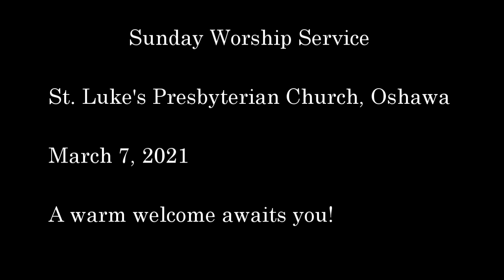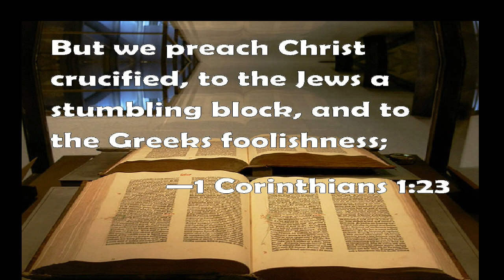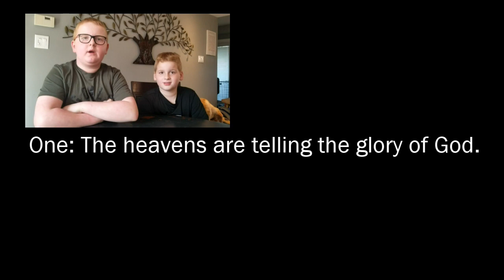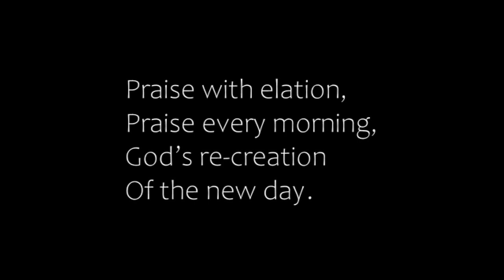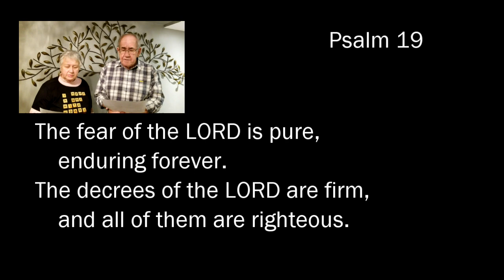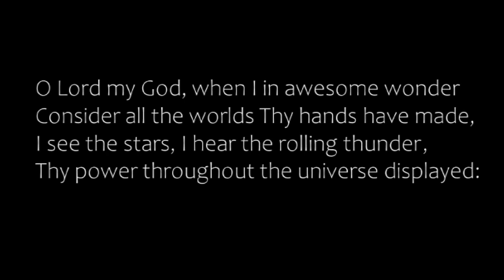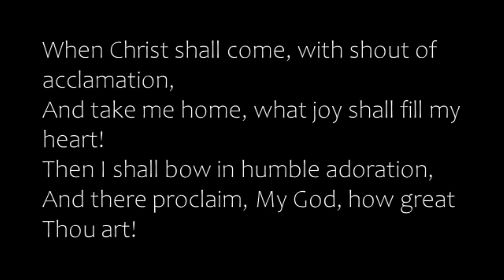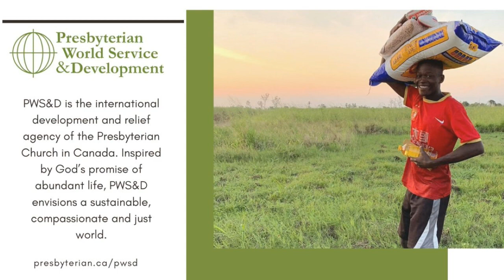Sunday Worship Service - March 7, 2021 - St. Luke's Presbyterian Church, Oshawa - 20210307